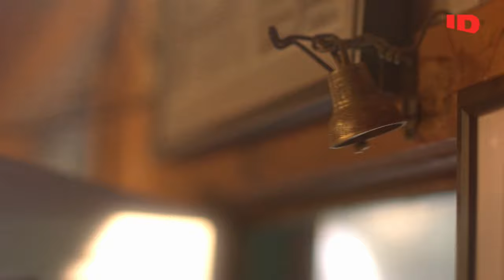Lost Women of Highway 20 & FEDS (2023) Movie Clip 'Gary Weston met the killer'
Explores the crimes that occurred along Highway 20 between the late 1970s and the early 1990s, where several young women and girls vanished, were sexually assaulted, or were killed.

Genres: Crime,Documentary
Director: Arianne LaPenne
Stars: Octavia Spencer

So sit back, grab some popcorn and join us on this journey through the magic of movies. Let the show begin!